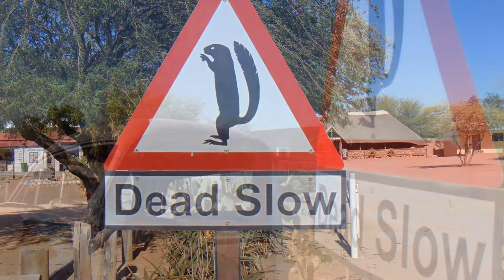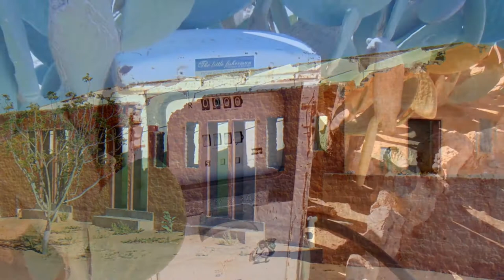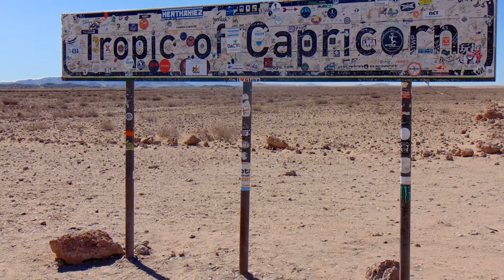Namib Desert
Namib desert in Namibia